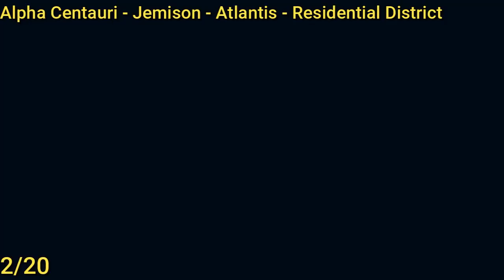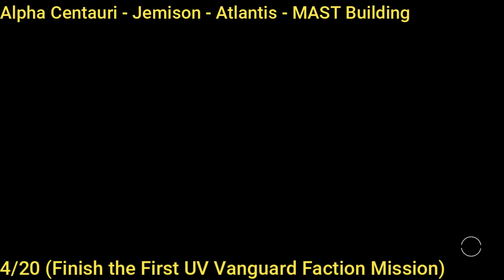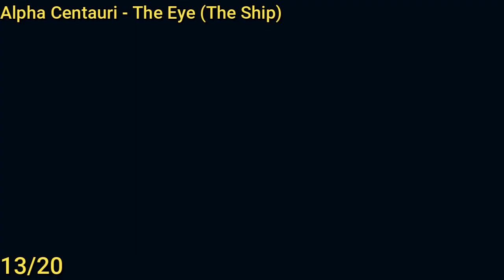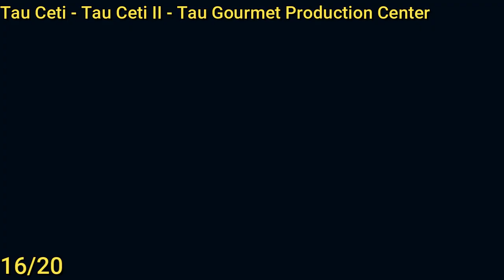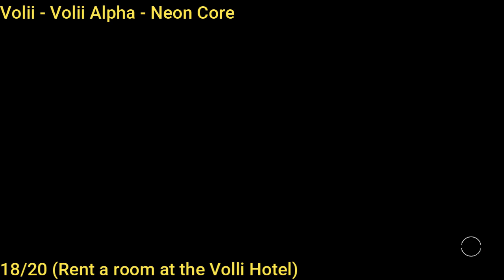Starfield - 20 Easy to Get Skill Magazines - Thirst for Knowledge Achievement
The location to 20 easy skill magazines in Starfield.  Collecting 20 magazines will earn the Thirst for Knowledge achievement.

0:00 1/20
00:19 2/20
1:16 3/20
2:29 4/20
3:10 5 & 6/20
4:58 7/20
6:28 8/20
7:36 9 & 10/20
8:59 11 & 12/20
11:16 13/20
12:05 14/20
13:23 15/20
14:27 16/20
15:39 17/20
17:28 18/20
19:07 19/20
19:59 20/20